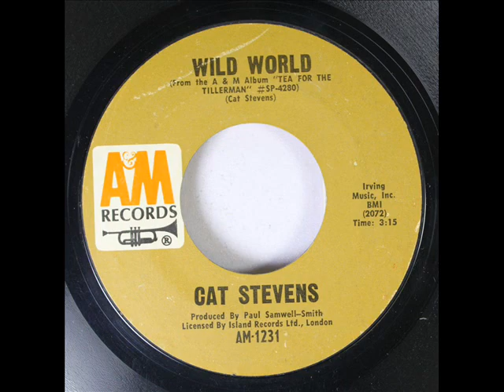Cat Stevens - Wild World - 1970 -Rockmaster Flashback Videos